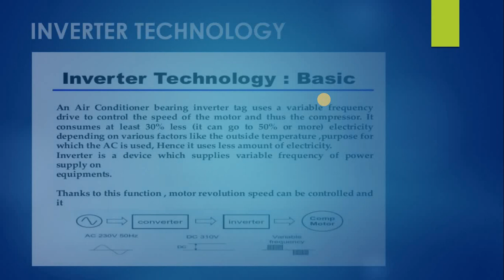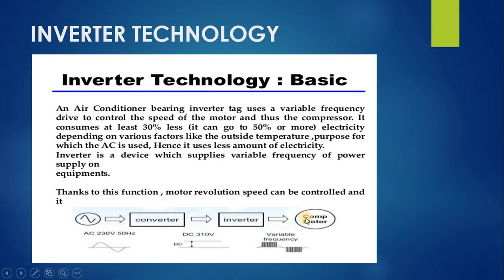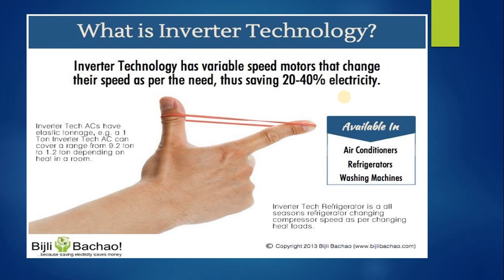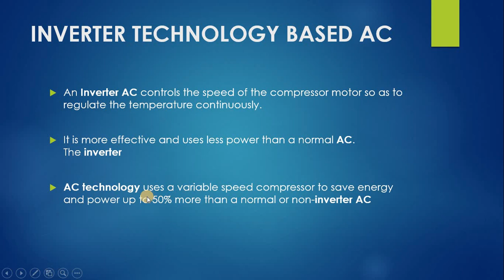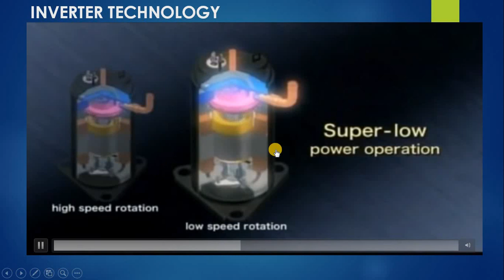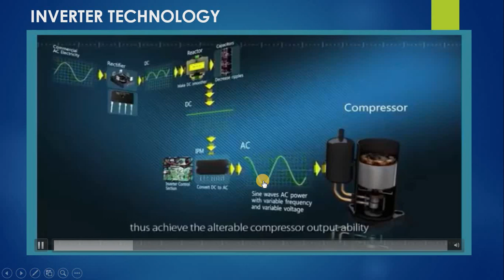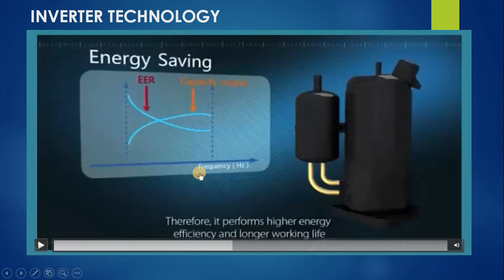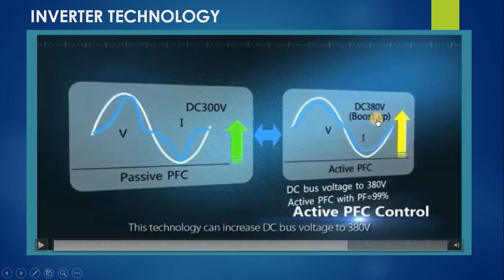LATEST DEVELOPMENT IN RAC PART-2 (RAC)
REFRIGERATION AND AIR CONDITIONING (UNIT-9)